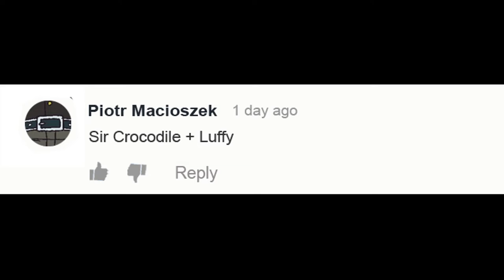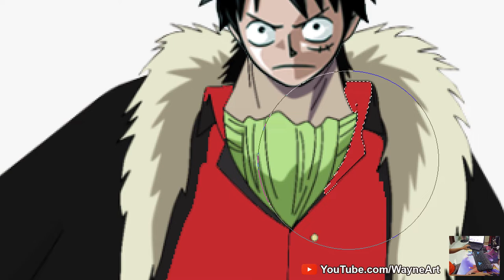One Piece Characters Fusion: Sir Crocodile + Luffy | Anime Character Fusion Drawing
One Piece Characters Fusion: Sir Crocodile + Luffy.